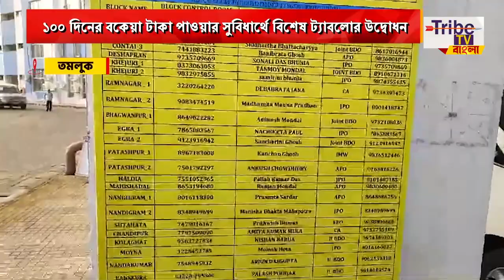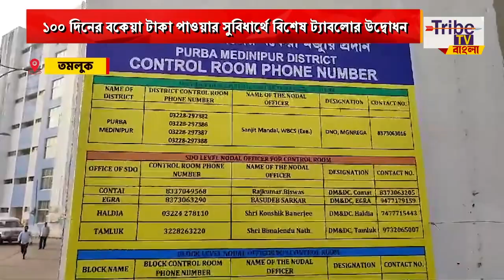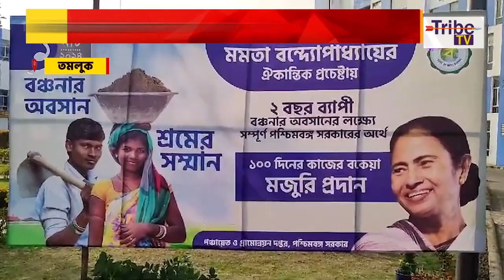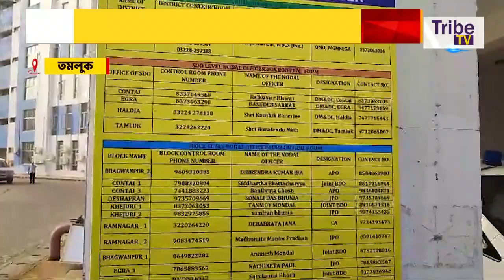100 days work: ১০০ দিনের বকেয়া মেটাচ্ছে রাজ্য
100 days work: ১০০ দিনের বকেয়া মেটাচ্ছে রাজ্য, দিনের বকেয়া টাকা পাওয়ার সুবিধার্থে বিশেষ ট্যাবলোর উদ্বোধন

Tribe TV is now available on :
CCN (Siliguri)...266
MEGHBELA- 277
DIGI-CABLE- 949
MRMPL- 53
BHORER ALO-53
SGCN- 79
CGSN- 319
METROCAST(DIGI CABLE)..41